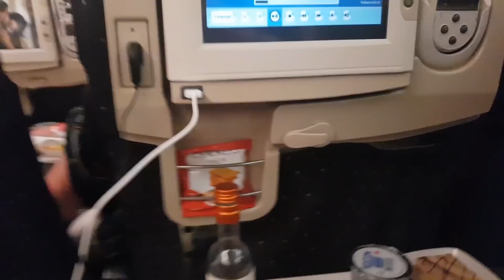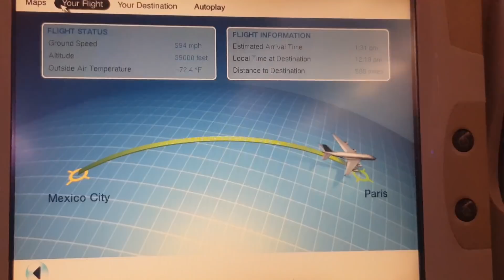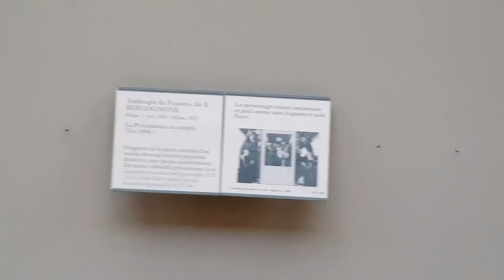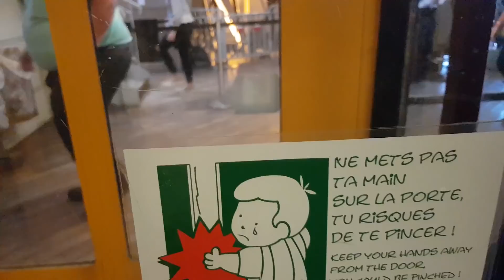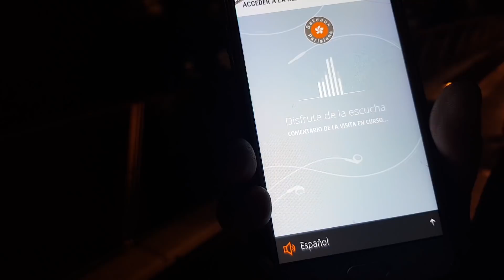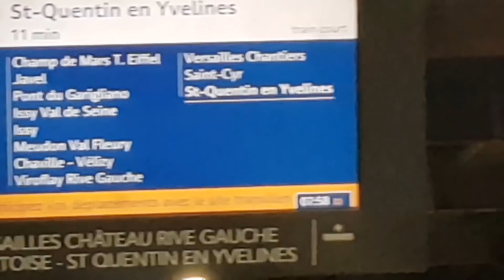LE REGALO VIAJE A MI MAMA POR EUROPA - NOS PASO DE TODO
Amikos estoy muy feliz de mostrarles este video ya que siempre fue mi sueño poder viajar con mi mama a Europa y que mejor que fuera su regalo de cumpleaños, la verdad la pasamos increible aunque a mi mama no le gusta salir en camara se que lo disfruto muchisimo ;)